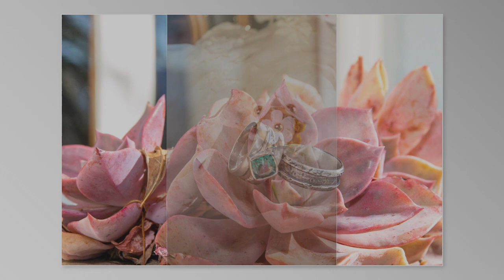Koot and Carla - Klaarstroom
Let's celebrate a beautiful day with Koot and Carla Steenkamp. What a stunning song to open the dance floor with.